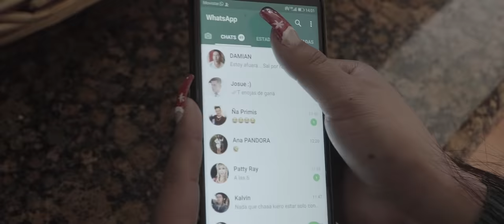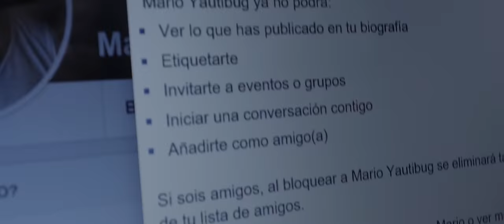MANA NIDURA | Fernando Tzacan [Video Oficial]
CONTRATOS: 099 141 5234 / 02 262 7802
SAMY RECORDS